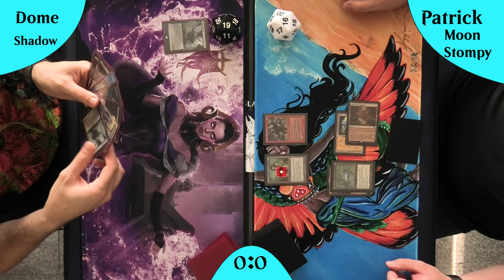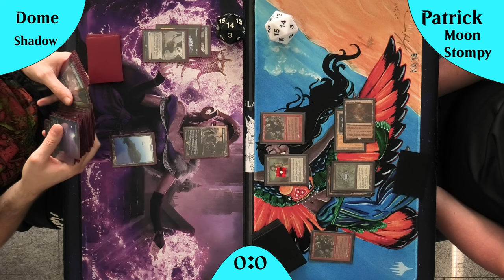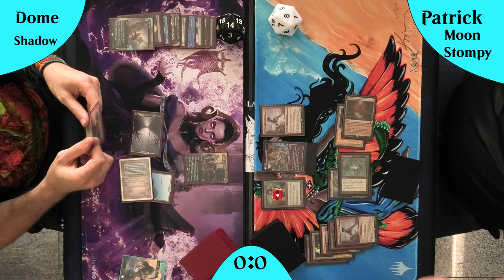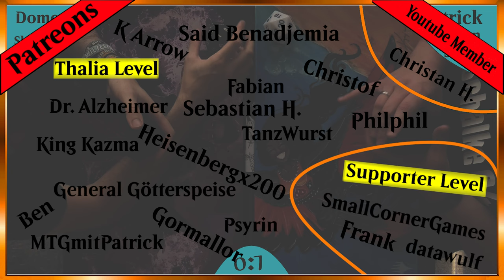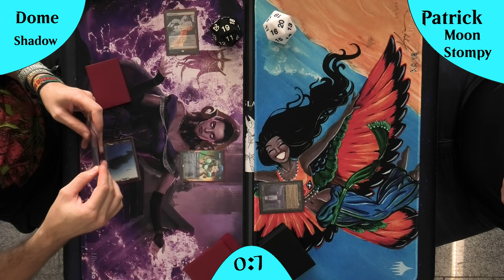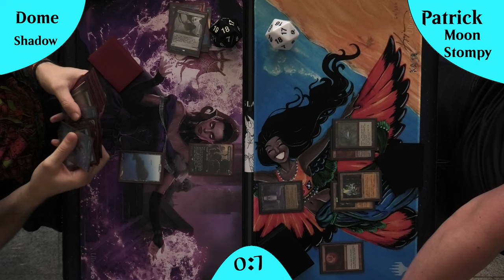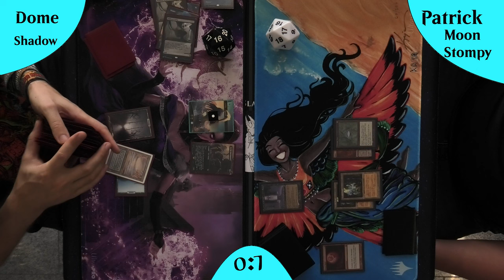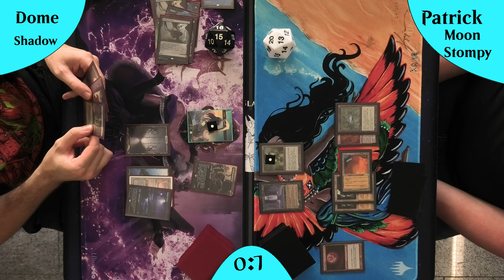Dimir Shadow VS Moon Stompy [Gameplay] (Legacy)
Dimir Shadow ist aktuell ein absolutes Tier 1 Deck, zusammen mit vielen anderen Greedy Manabase Aggro Decks stehen diese Decks ganz weit vorne im Ranking! Genau das versucht Moon Stompy zu verhindern und ist deshalb heute hier um zu zeigen warum es aktuell das Sleeper Deck schlecht hin ist.
Wird es ihm gelingen? Oder wird die Macht des Scam zu stark sein?

DeckTechs:
Dimir Shadow: Kommt noch

Intro